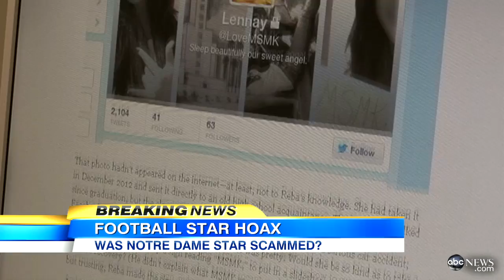Manti Te'o Girlfriend Hoax: Dead Spin Author Discusses Notre Dame Star's Revelation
The football player's online "girlfriend" turned out to be a "Catfish" style ruse.